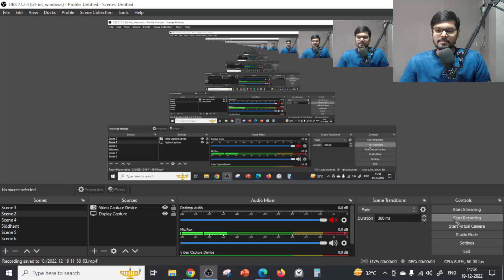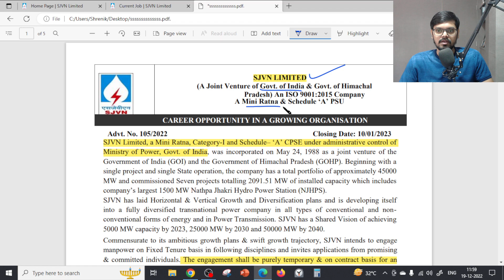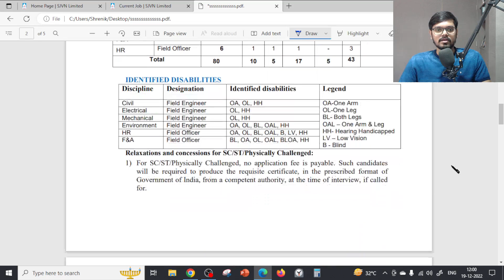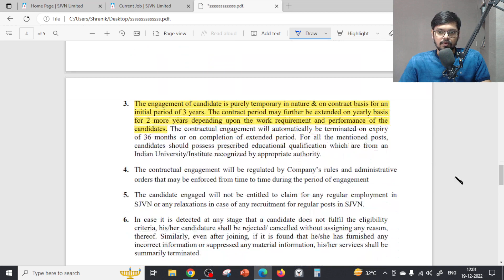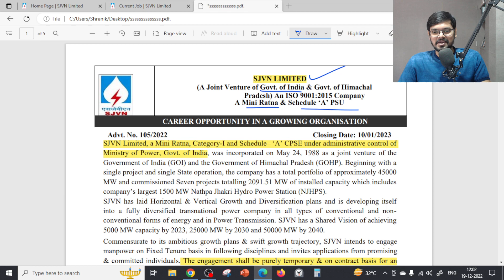SJVN recruitment 2022| Freshers| WITHOUT GATE| CTC: ₹15 Lakhs| All India | Latest Job 2022